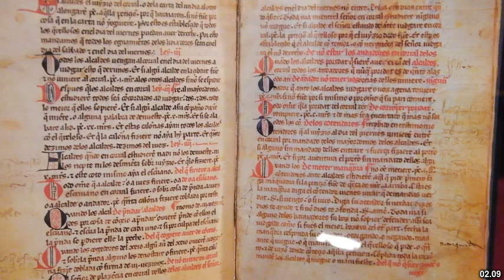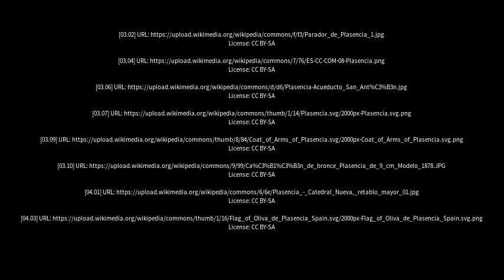Best places to visit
Best places to visit - Plasencia (Spain) Best places to visit - Slideshows from all over the world - City trips, nature pictures, etc.